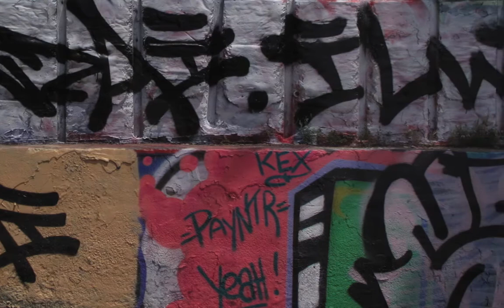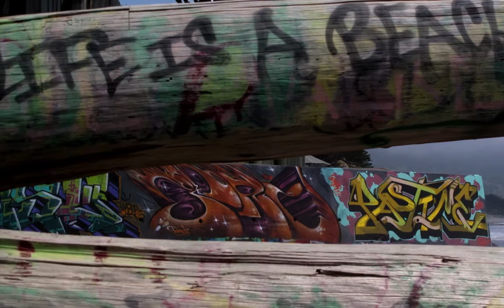Bolinas Beach Graff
Beach Art/Graffiti at the beach in Bolinas
Music mix by DJ Beset